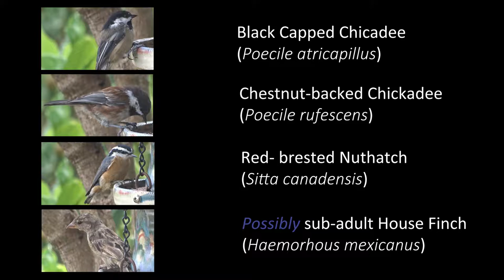Birds at Feeder - 2017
Noticing an unusual level of activity at our bird feeder we let the camera run.  This clip is the best minutes of the raw video.
Test your bird identification skills!